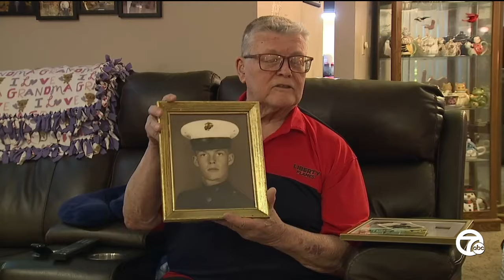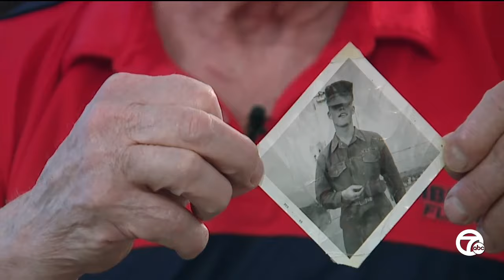79-year-old Vietnam War veteran from Waterford may be OCC's oldest graduate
Seventy-nine-year-old Vietnam War veteran Vick Lyman from Waterford says it’s a 40-year dream in the making as he receives his college degree from Oakland Community College this Saturday.